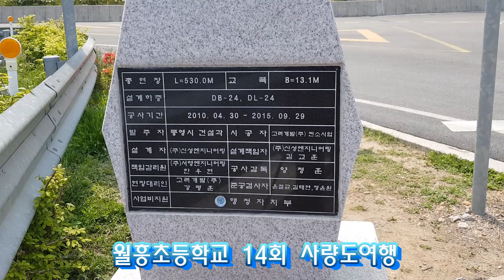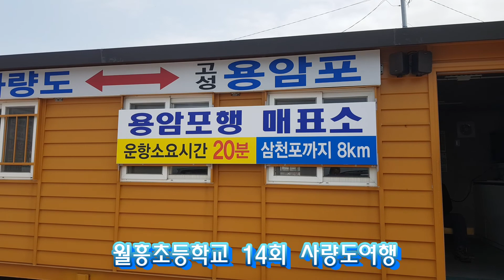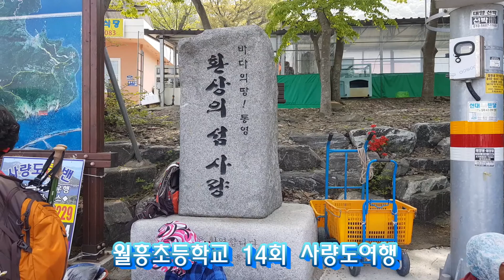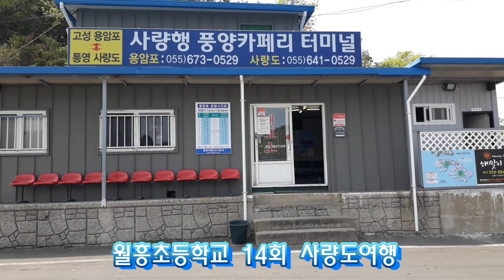월흥초등학교 14회 사량도여행 - 2019.4.21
전날 총동창회에 이어 뒷날 고향 마을앞의 추억이 가득한 섬 통영 사량도를 한바귀 둘러봤습니다.